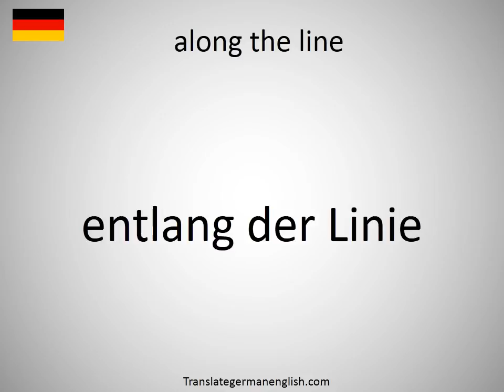How to say along the line in German?